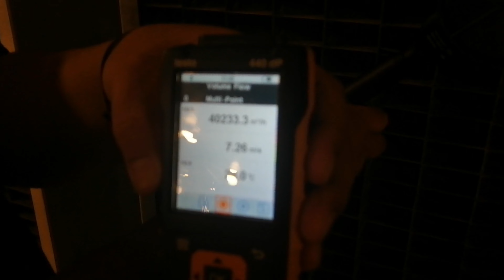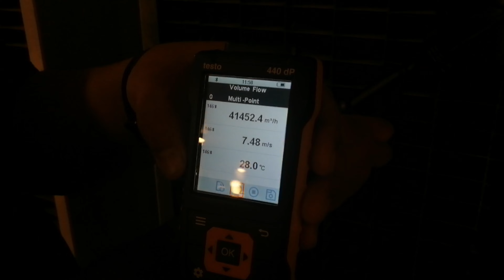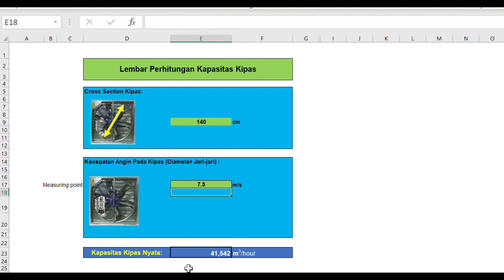Cek Kapasitas Kipas Kandang Ayam Closed House, Masih Bagus? Yakin nih? | Cek Deskripsi juga ya...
Hallo teman baik...

Apa kabarnya nih? Semoga semua dalam keadaan terbaik ya...

Pada video kali ini so_fine channel akan membahas mengenai pengukuran kapasitas kipas pada kandang ayam tertutup/closed house yang.
Keterangan tambahan :
Menit 07:05 Hitungan Excel yang "rumit / njlimet" sudah kami sederhanakan, agar lebih mudah dalam memberikan penjelasan.
Menit 10:09 Cek kembali setiap 3 periode adalah untuk Pemeliharaan Ayam Broiler Komersial, yang mana rentang waktu pemeliharaannya singkat (tidak sampai 2 bulan).

Kipas yang baik akan mendukung sistem ventilasi bekerja optimal, dan ventilasi yang baik pada kandang adalah kunci dari sehatnya ayam-ayam yang dipelihara.
Ayam yang sehat, potensi genetik terbaiknya akan tercapai.

Special thanks to :
Mr. Jan Vanden Brink for Testo 400.
Mr. Dhika & Ms. Febri - Cameramen.
Team Technical JPA & De Heus.
Team editor So_Fine Chanel

Untuk lebih jelas dan lengkapnya simak sampai habis ya...